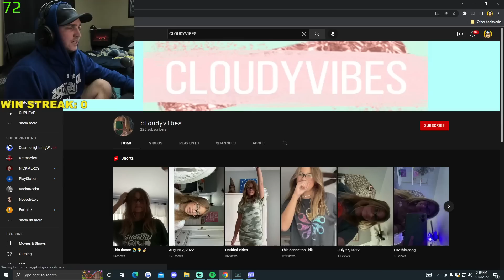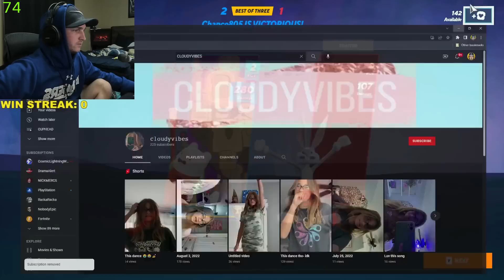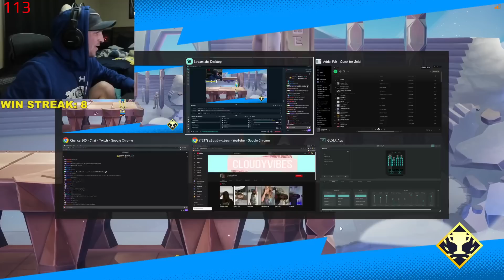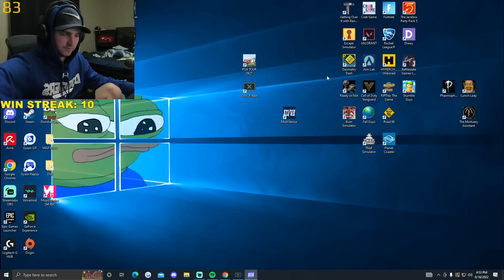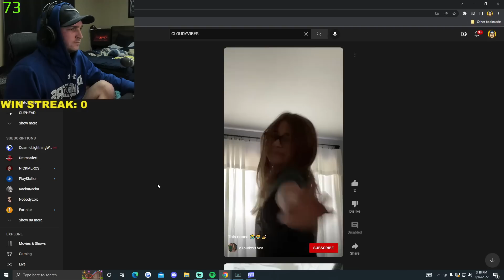ULTIMATE MULTIVERSUS RAGE Compilation #7